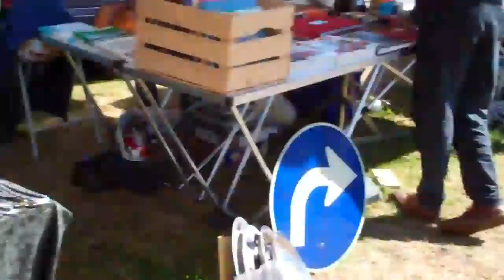BMW Krauser cafe racer + classic furniture ??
A strange mix of different things you can see at the Bockhorner oldtimer markt in Bockhorn , 6 - 2011 , Germany swap meet.